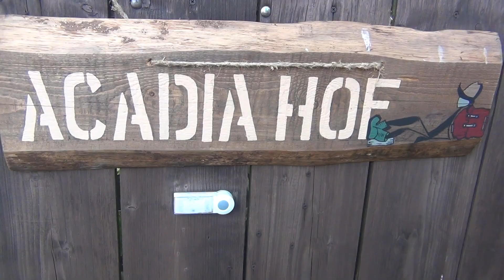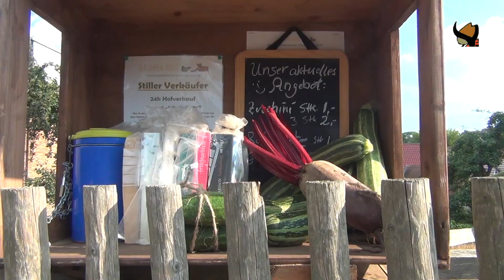Sommerangebot im Stillen Verkäufer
Gemüse, Saatgut & Bücher: Ein Einblick in das aktuelle kleine, aber feine Sommersortiment des Stillen Verkäufers auf dem Acadia Hof.